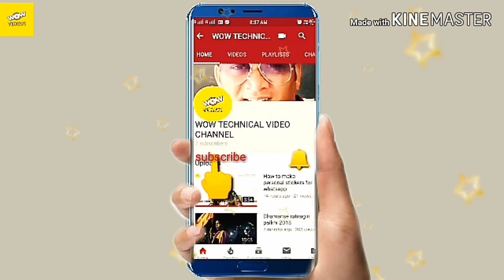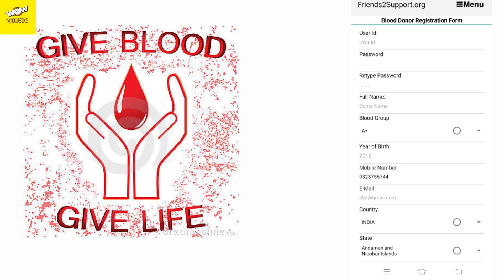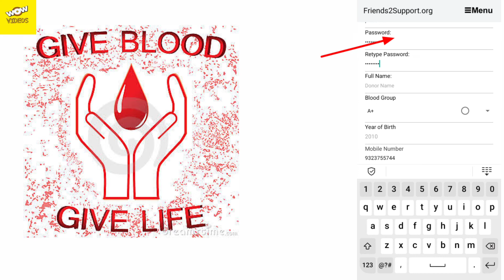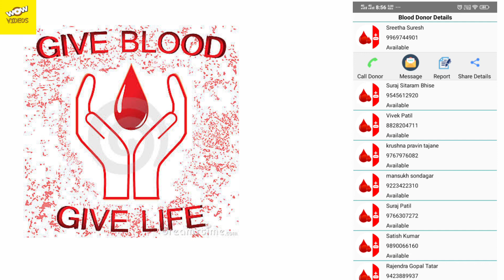क्या आपके किसी करीबी व्यक्ति को खून की जरूरत हैं एक चुटकी मै पाओ ब्लड डोनर।Prasad Panchal wow techn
Hello guys I m Prasad
And today we learn about one most useful application freind 2support

Any one of us can be a victim of an accident or illness. Today all of us are citizens of educated and civilized society, who think not only for themselves but also for the betterment of others, so why not give our support in the virtuous work of blood donation and give life to people.

Organizations like Friend 2 support for blood donation across the country are trying to spread awareness about blood donation among people, but their efforts will be meaningful only when we come forward to donate blood ourselves and also to our friends and relatives to come forward for this Will inspire
Download link for friend 2support

If u have questions for this tutorial please comment ✒.

music credit gives to Mr pedar B. Helland

I am a composer from Norway and I started this channel with a simple vision: to create a place that you can visit in when you want to relax. I compose music that can be labeled as for example sleep music, calm music, yoga music, study music, peaceful music, beautiful music and relaxing music. I love to compose music and I put a lot of work into it.

Thank you very much for listening and for leaving feedback. Have a wonderful day or evening!

🔆WOW TECHNICAL VIDEO CHANNEL 🔆

       ❄LETS START LET'S EXPLORE ❄